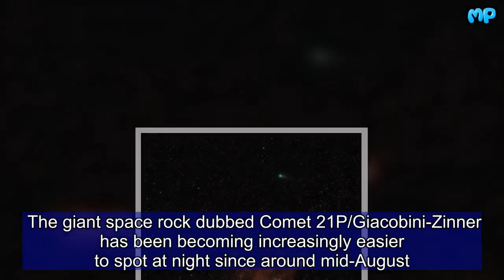Comet warning: Green glowing Comet 21P lights up night skies as it barrels towards Earth | Strange L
The giant space rock dubbed Comet 21P/Giacobini-Zinner has been becoming increasingly easier to spot at night since around mid-August. Emitting a characteristic green-blueish glow, Comet 21P has brightened by a full magnitude since last week on August 15. Astronomer Odd Trondal in Oslo, Norway, took a 30-second-long exposure of the comet just one minute after midnight, Universal Time (UT) on Sunday, August 19. The astronomer posted: “Note the faint nebula north of the comet’s tail at 3h 11m 01s +52º38’.” According to Mr Trondal, the comet’s brightness has increased from magnitude 12.5 to magnitude 11.5 since he first began tracking it last week. Another snapshot of the speeding space rock was captured on August 13 above Mayens de My in Conthey, Switzerland. The space picture features Comet 21P passing alongside a lonely Perseid meteor near the constellation Cassiopeia. The picture’s author, Olivier Roger Staiger, said the comet looked like nothing more than a tiny speck against the starlit sky. Another picture of the tiny green spot of light was snapped over the small town of Tiny in Ontario, Canada, by astronomer Roman Kulesza. But despite its minuscule appearance, Comet 21P is estimated to have a nucleus measuring about 1.24 miles (2km) in diameter. The giant space rock is a well-known periodic comet in the solar system with an orbital path of more than 2,400 days. Comet 21P was first spotted from Earth on December 20, 1900, by astronomer Michel Giacobini. Astronomer Ernst Zinner spotted the very same comet 13 years later in October while observing the Beta Scuti binary star system.   Today, the comet’s trajectory around the solar system is tracked by NASA’s astronomers at the Jet Propulsion Laboratory. According to NASA’s ephemeris calculator, Comet 21P is currently on a path that will see the space rock dip below the Earth’s orbit around the Sun. The comet and the Earth will soon approach each other next month in the afternoon hours on September 10, UT. During this approach the comet will come within 0.391 astronomical units (AU) of the planet or 36,422,179 miles (58,615,816.2km) from Earth. On August 9, astronomer Rene Germain took a picture of the glowing comet over Ville-Marie in Canada. The astronomer wrote: “Here comes Comet 21P/Giacobini-Zinner, taken with the Canon 6D camera and 127mm app refractor. “I have 30 pictures stacked with DSS; 90 second exposes for each pictures. The head is bright in a 10 inch telescope with a faint tail. “Saw it too with 25x100 binoculars but no tail. Very easy to locate near epsilon Cassiopea; one of the five bright star describing the constellation.” On the night of September 3 the comet is expected to be just over one degree from the bright star Capella in the constellation Auriga. This should make spotting Comet 21P much easier to locate at night. Comet 21P will next come close to Earth at a similar distance of 0.36 AU on February 13, 2019.